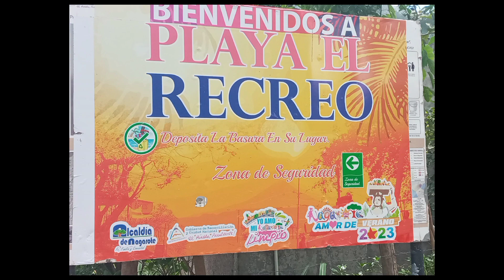como LLEGAR a la PLAYA el Recreo/NAGAROTE /eristan vlogs 😍👌🌊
Nagarote es una ciudad muy hermosa que tiene una diversidad amplia de lugares recreativos donde el turista puede visitar
este lugar sólo es una de ellas